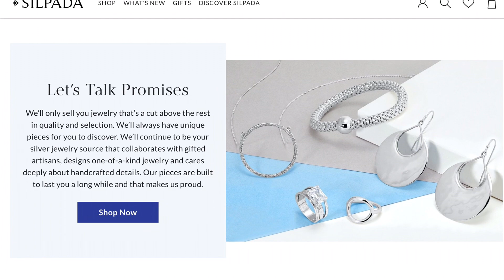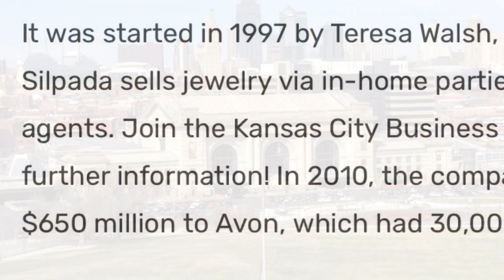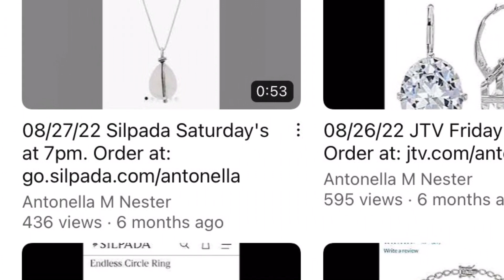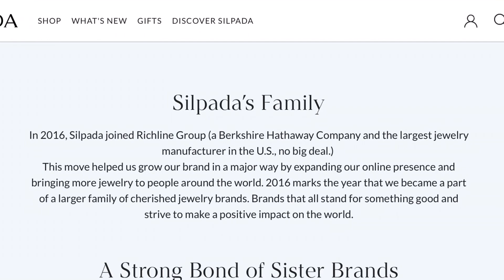Former QVC Host selling SILPADA jewelry? Is Silpada a MLM? What happened to Silpada Design?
Have your heard of Silpada Sterling Silver jewelry? Did you ever sell it? Silpada jewelry parties may have made the rounds in you community or friend group. Who founded the company? What happen to it? Who’s selling it now?

Entertainment opinion and commentary